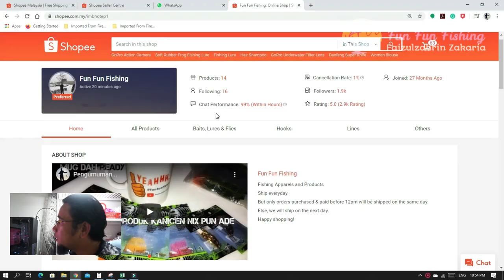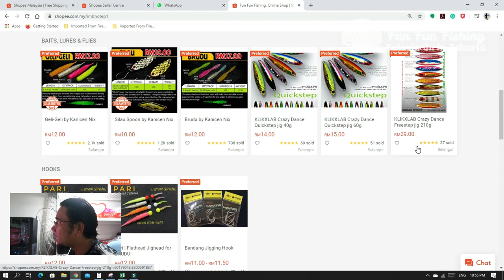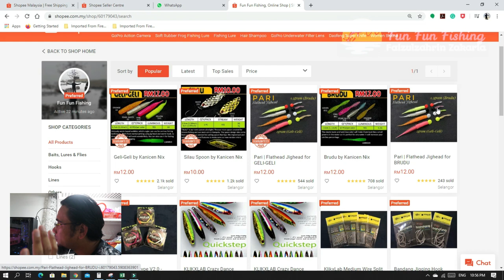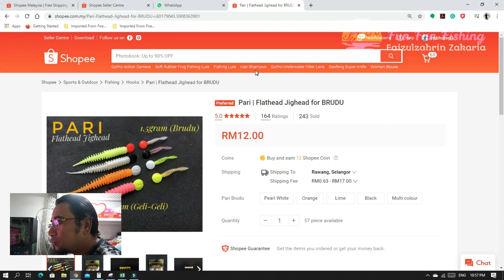Produk KN, Klikxlab dan SHOPEE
VLOG #237

Sedikit sebanyak ttg shopee aku serta produk² yg aku jual. Ant soalan selalu ditanye :

1. Stok ade lg ke?
Stok spt di dlm shopee

2. Bile pos?
setiap hari slps jam 12 tghari. order slps jam 12 tghari akan dipos keesokannye.

3. Geli² ngan pari jighead ni dtg sekali ke?
Tdk. ianya dijual berasingan

4. Sticker ade lg?
Sticker selagi ade kami akan bg, kalau habis, kene tunggu next batch

Ni adelah 4 soalan favourite para pembeli. untuk maklumat tambahan jugak, kalau bebrg KN yg korg nk tu dah habis kat shopee aku, korg jugak boleh ke shopee :

Enjoice... yeahhh